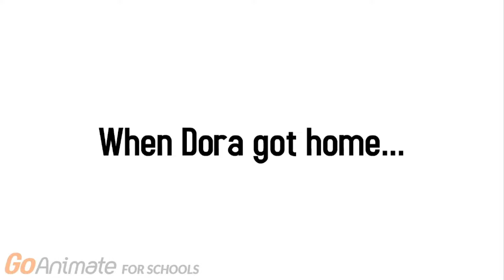Dora Causes A Gas Leak At School / Grounded / Arrested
Synopsis: During Social Studies class, Dora was bored so she decided to come up with a plan with Violy to cause a gas leak at school, which she did and destroyed 4 of the gas tubes and caused terrorism and set off the fire alarms to evacuate the school immediately. Then Dora came home from school and watched the news to see what happened and Dora's parents and grandmother has to pay a whole whopping of 1 trillion dollars worth of damages to the school and if they didn't do so in one week, then everyone will be arrested and Dora will be sentenced to death on the electric chair while everyone else gets a life sentence in prison. Then after the news coverage happened, Dora got grounded and arrested for that. If you would like to see Dora do something like this, then find out right here in this video as to what Dora Marquez would do this time at school!

Please note that there will be some errors and mistakes that are presented in this video. Those mistakes include the lag, spelling mistakes, ETC.

I am NOT responsible for any of the loud sounds being used in this video.

NOTE: This video is NOT canon to the Military School Series.